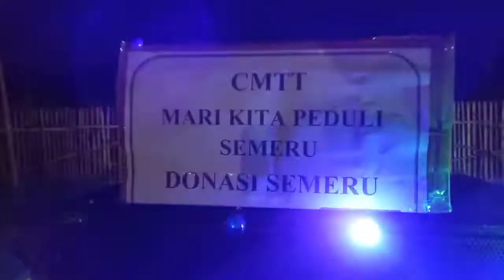PAWAI MINIATUR DAN MENGGALANG DONASI UNTUK KORBAN BENCANA SEMERU, DI POGALAN TRENGGALEK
Acara geret bareng dan acara sosial menggalang dana untuk korban semeru di Lumajang. Diikuti 25 an peserta
 Start balai desa Wonocoyo , berlangsung meriah.